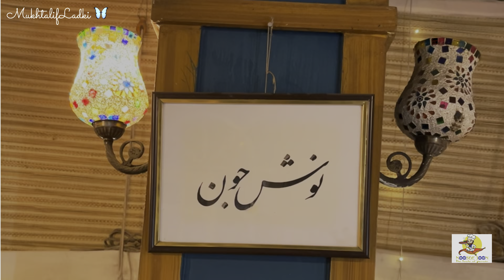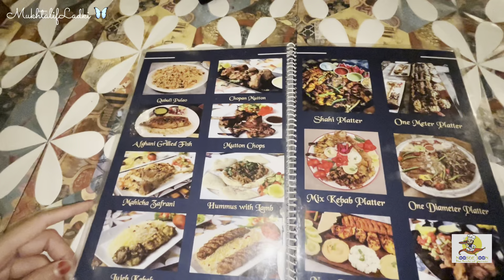Nooshe Joon || Lajpat Nagar || Review of the restaurant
Hey Everyone
Asslamualekum

In this video m sharing with you my experience with the Afgani Restaurant Nooshe joon in Lajpat Nagar.
it’s a Afgani Restaurant with afgan/ Uzbek cuisine, food 🍱.
The taste was good 😊 I tried the kabab platter it’s was Yammi and amazing ambience .
Go with family & Friends.

Share with your families &  Friends..